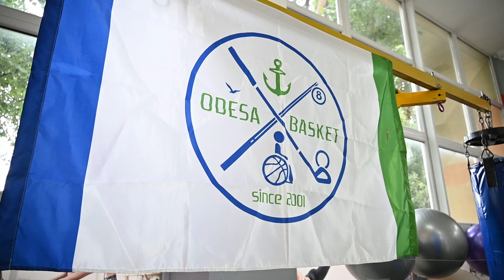Нові можливості для сильних духом людей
За зверненням Центру реабілітації МКЛ №10 та керівництва СК людей з інвалідністю "Одеса - баскет" команда U+ System встановила гравцям команди спортивні протези данських партнерів Levitate.

"Наші гравці змінили свої візки на сучасні спортивні протези. Хлопці вже неодноразово довели, що бажання, наполегливість і віра в себе здатні здолати будь-які труднощі"

- сказав мер Одеси Геннадій Труханов.

🦿Своє перше тренування - рухатися на протезах - баскетболісти "Одеса-баскет" провели в Академії спорту.

Як зазначив міський голова, останніми місяцями Одеса зосередилася саме на розвитку комплексної послуги з реабілітації. І такий приклад наших Героїв, які вже на фазі реабілітації через адаптивний спорт - мотивує інших, хто повертається з фронту без кінцівок.